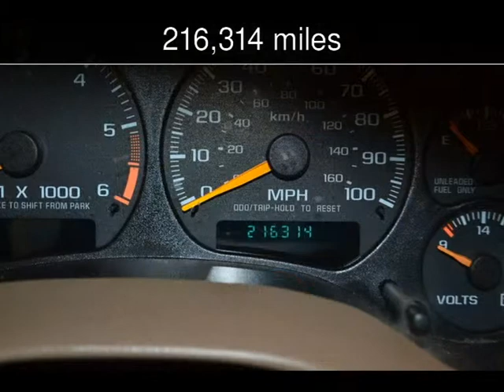1998 Chevrolet S-10 LS Used Cars - Roscoe,Illinois - 2014-08-19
See more details about this used car This 1998 Chevrolet S-10 LS with 216,314 miles is for sale at Autoland Outlets.